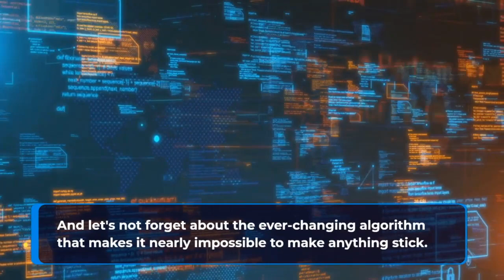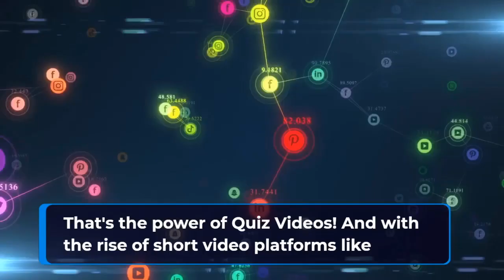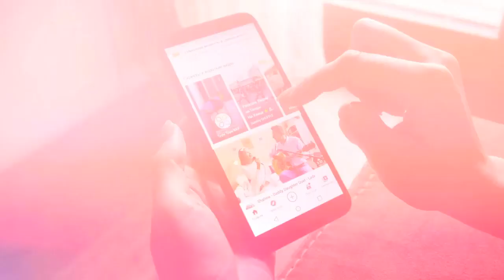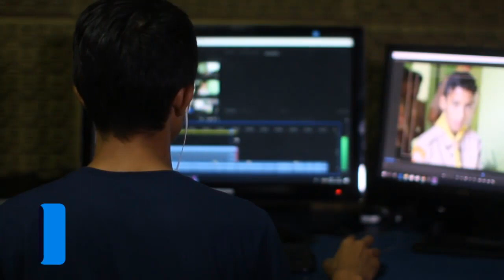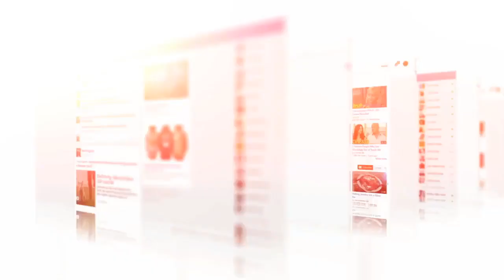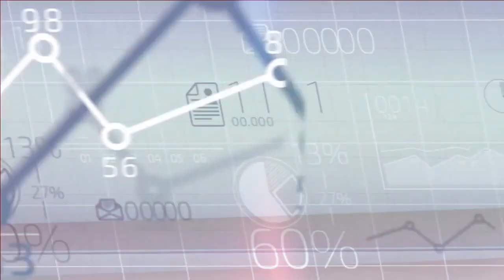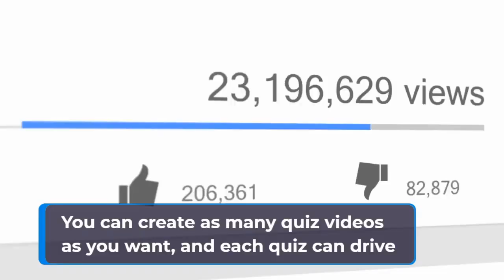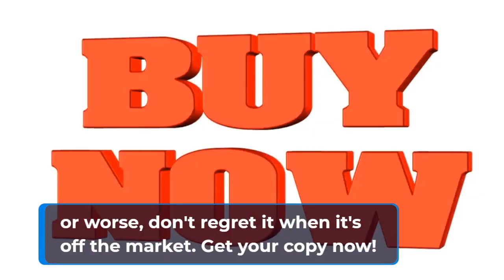TubeTrivia AI Review | Turn A Single Keyword Into 100s of Highly Engaging Viral Quiz Videos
TubeTrivia AI Review and Bonuses